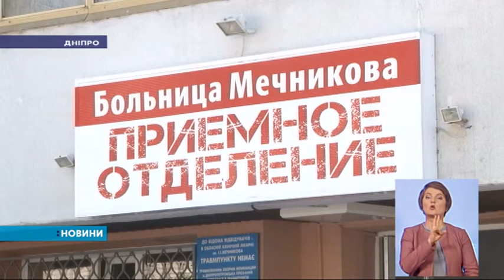У Дніпрі рятують двох бійців з передової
Сьогодні їх доправили до лікарні імені Мечникова. 31-річний військовий потрапив під обстріл у Новотроїцькому. В нього – мінно-вибухові поранення. Бійцю переливають кров і готують до операції.

Кульове поранення – у 27-річного воїна. Його оперували дві бригади хірургів.